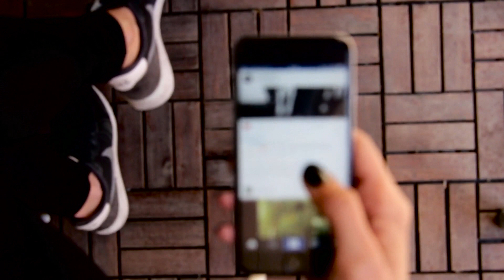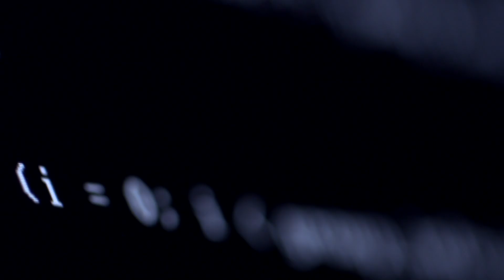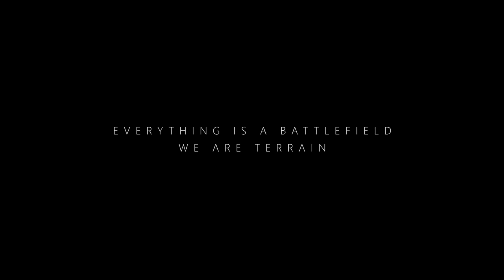A Dying Culture | "Follow me" trailer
A Dying Culture: The End of Postmodernism is an upcoming, feature-length, Marxist documentary looking at the emergence of interactive and online media as the dominant ideological sphere of contemporary imperialist society, in context of the largest crisis of capital in history.

Script excerpts are available for patrons.